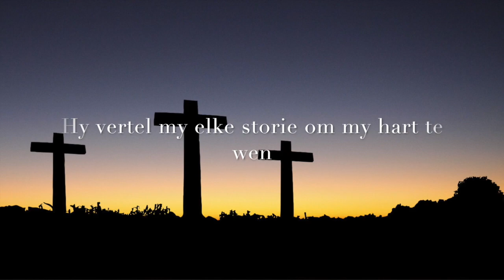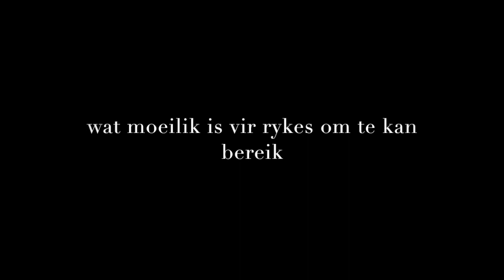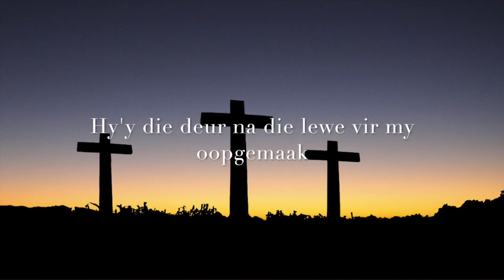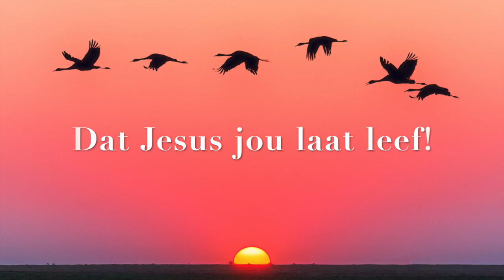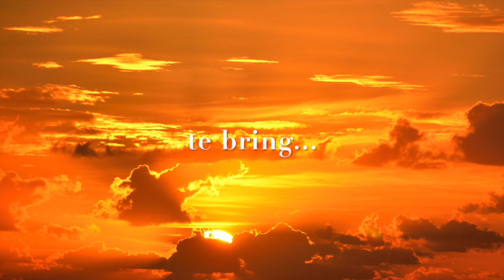Man op die heuwel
A Beautiful song written by Phillip Marais and performed by Du Preez Stoltz.
From the album: Nuutgemaak